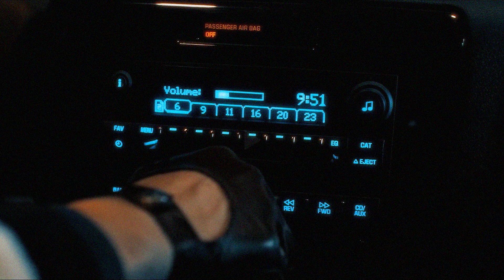Lucidity - Bone Daddy (Literally Me Visualizer)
Produced by: Pavlov

Movies & Shows (in order of appearance):
Drive
Night Crawler
Shot Caller
Westworld
A Place Beyond The Pines
The Watchmen
Bullet Train
The Shining
The Walking Dead
The Batman
Breaking Bad
Fight Club
The Punisher
Donnie Darko
Taxi Driver
The Joker
Harry Potter (Severus Snape, various films)
American Psycho
Star Wars (Anakin, various films)
Brothers
Lost

Lyrics:

My fingers
In your hair
My freedom
I don’t care
You linger
You smell of clove
I’m eager
To feel your ghost

In this moment she wants you
But you ain’t who she belong to
Shadows creep between us slowly
I feel your touch when I get lonely

Take my bones to save my soul
When the night grow cold, you don’t come home
I send a midnight rose to where you go
Until the dark expose the love I hold

My fingers
In your hair
My freedom
I don’t care
You linger

But you were doomed from the get go
You hear a laugh in the echoes
You hold her hand with a secret touch
Only stained with the needless blood
But you were doomed when it started
In the water uncharted
Your inner soul still enchanted
The timid moonlight vanished